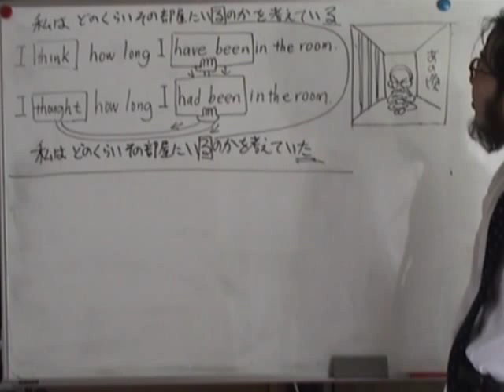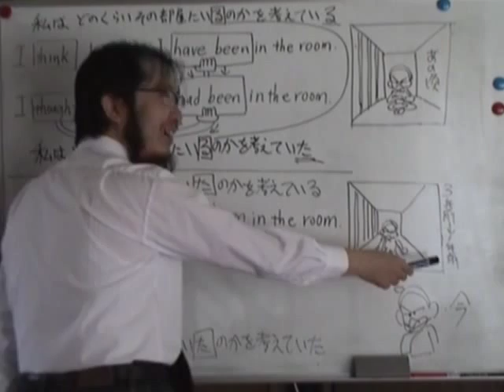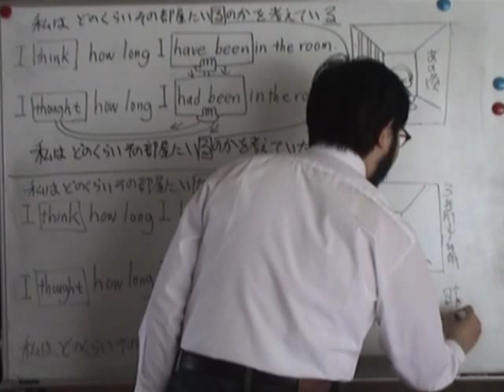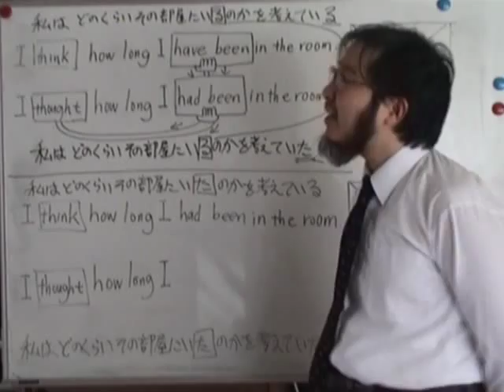３分間英文法動画講義 第221回（後編） 時制の一致/話法（３）